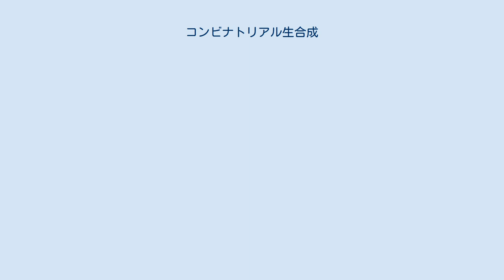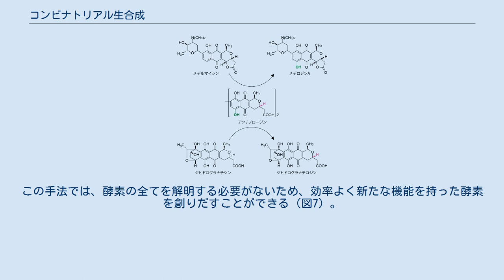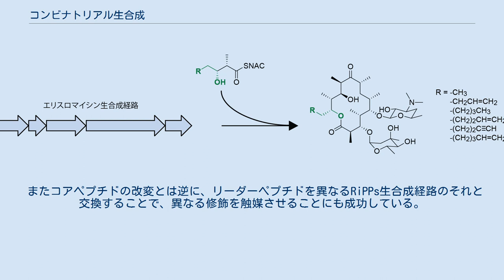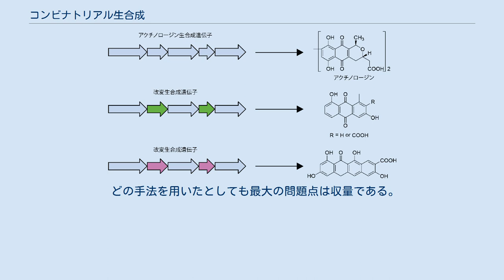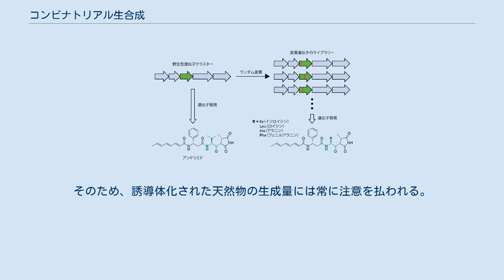コンビナトリアル生合成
コンビナトリアル生合成（コンビナトリアルせいごうせい、英: Combinatorial biosynthesis）は、様々な生化学的手法による天然物誘導体の生合成を指す。
コンビナトリアル・バイオシンセシスとも言われる。
天然物は創薬において非常に重要な位置を占めているが、その複雑な構造から意図した誘導体化は簡単ではない。
そこで、天然物を生合成する微生物などのゲノムや遺伝子を改変することで、新たな“非天然”天然物を生成させる数々の手法が考案・実証されている。
 生物活性を有する天然物やその誘導体は選択性が高いものが多いため、副作用の少ない治療薬としてさまざまな病気に利用されている。
高い選択性は主に複雑な構造からもたらされているが、同時にその複雑さゆえに全合成や誘導体化は簡単ではない。
例えば、特定の立体異性体の合成、特定部位のハロゲン化、不安定な反応中間体の安定化などは、酵素の機能を借りなければ実現は困難であり、可能だとしてもコストに見合わなかったり環境に有害であることが多い。
 一方、小分子はほんの一部の構造が変化しただけで生物活性が増減、もしくは選択性が変化することが知られている。
天然物の誘導体化には、通常半合成が利用され大きな成果を挙げているが、有機化学的手法では実現できない誘導体化は多い。
例えば、あるペプチド小分子の特定のアミノ酸を異なるアミノ酸へと置換する、またポリケチドの特定の飽和炭化水素部分を酸化するなどは、現在の技術では不可能である。
 これらの問題を解決するために、遺伝子工学技術の発展に伴って提起されている、天然物の誘導体を生成するための手法がコンビナトリアル生合成である。
コンビナトリアル生合成では、微生物や植物が有している天然物の生合成経路を利用する。
例えば、本来の基質ではない物質を基質として利用したり、タンパク質の改変により基質や反応を操作することで、元の天然物とわずかに異なる構造を持つ“非天然”天然物を生合成させることができる。
 図1．初めて実現したコンビナトリアル生合成。
アクチノロージンの特定部位が異なる天然物へと導入された。
 コンビナトリアル生合成による“非天然”天然物の生成は、1985年に初めてHopwoodらによって実現した。
彼らは、ストレプトマイセス・コエリカラー内のアクチノロージン生合成遺伝子を、メデルマイシンやジヒドログラナチシンを生成するストレプトマイセス属AM-7161やストレプトマイセス・ビオラセオルバーTü 22へと導入することで、それぞれメデロジンAやジヒドログラナチロジンといった新たな物質を生成させることに成功した（図1）。
 図2．アクチノロージン誘導体化の例。
アクチノロージン生合成経路を改変することで、新たな物質が生合成された。
 1990年代に入ると、ポリケチド（PK）や非リボソームペプチド（NRP）の生合成経路改変に大きな注目が集まるようになった。
すなわち、複数ドメインの組み合わせによって、マロン酸やアミノ酸といった単位ブロックを組み立てライン様に合成・誘導体化する酵素の、組み合わせを入れ替えることで異なるブロックを組み込もうといった試みである。
例えば、あるNRPのアミノ酸一部分を自由に入れ替えられるようになれば、それだけで19の新たな物質が生成できることになり、二部分であれば361と鼠算式に増えていく。
初期の研究では、PKの一種アクチノロージンやエリスロマイシンの誘導体化が進められ、数多くの“非天然”天然物が生成された（図2）。
 当初の手法では、単に各ドメインやモジュールの削除や交換などに主眼が置かれ、ドメイン間、モジュール間、またタンパク質間の連結にはさほど注意が払われることはなかった。
そのためほぼ全ての改変生合成経路では、各ブロックの縮合反応が適確に触媒されなかったり、また適切な量の改変酵素が発現されず、目的物質の収量が著しく低下するという問題があった。
また初期に示されたPKの改変ほど上手くいくものは少なく、2000年代には次第に熱が冷めていった。
 しかしその間にもポリケチド合成酵素（PKS）や非リボソームペプチド合成酵素（NRPS）の基礎研究により、ドメイン個別の機能だけではなく、ドメイン・モジュール・タンパク質間それぞれの連結について理解が進んでいった。
さらに、数多くの結晶構造の解明により、タンパク質を視覚的に理解できるようになったことで、酵素の改変による立体構造の変化をより正確に推測できるようになった。
 PK...